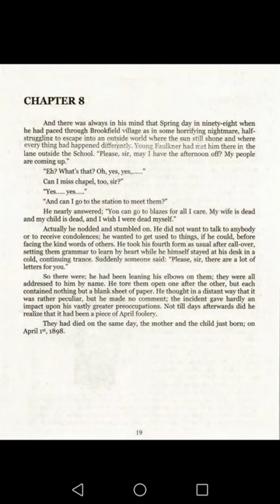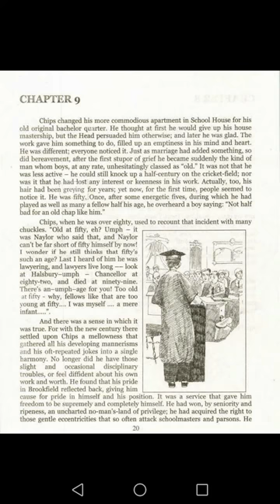Good Bye Mr.Chips(Text) Lecture 12 By Prof Sharif Zahid (Phase II of online classes)